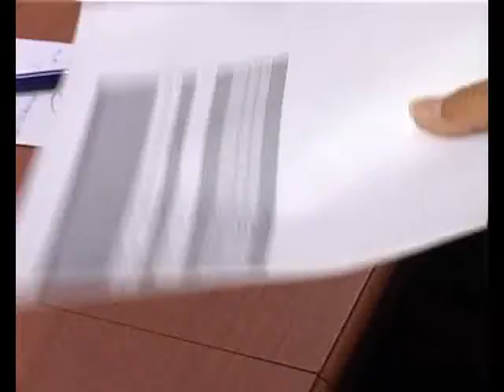МИН СПОРТ ТЕННИС